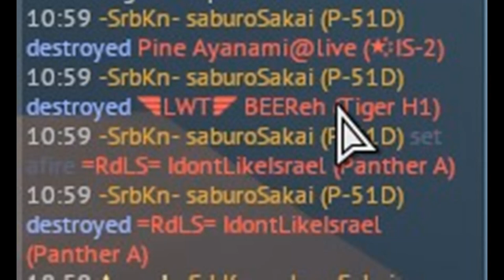P51 tunel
P51, fly in tunnel and kill 3 enemy on cap